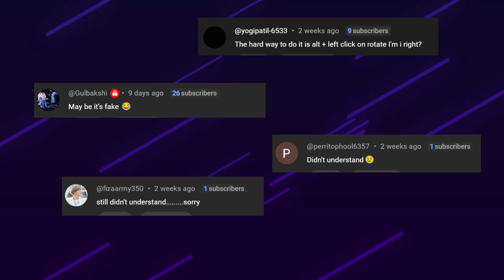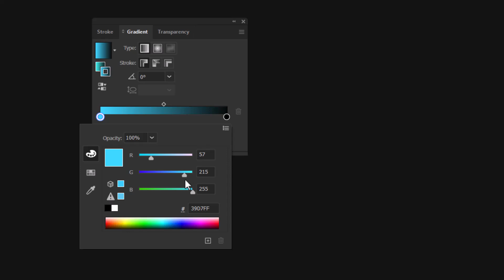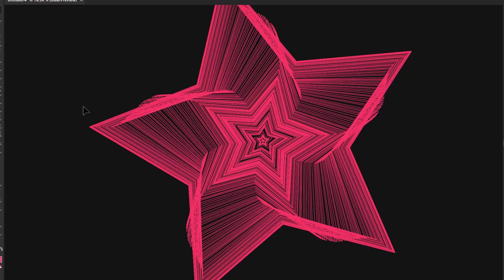Create amazing designs with the Tilde key(~) in Illustrator | Adobe Illustrator hidden tricks.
Create amazing designs with Tilde key(~) in Illustrator,  Secret feature in adobe illustrator.

👍Learn Graphic design from scratch to advance: The best course which helped me: